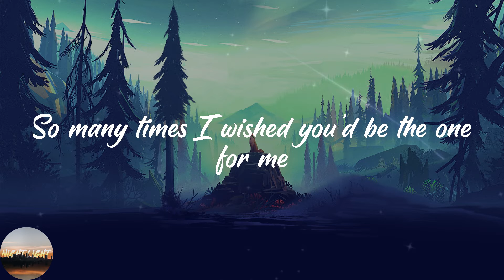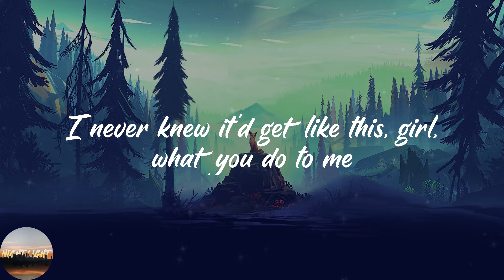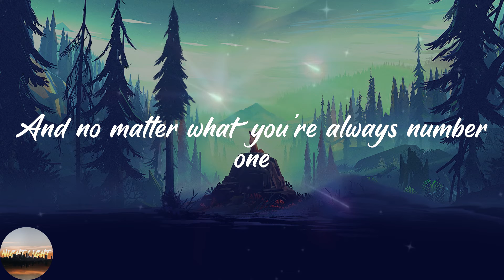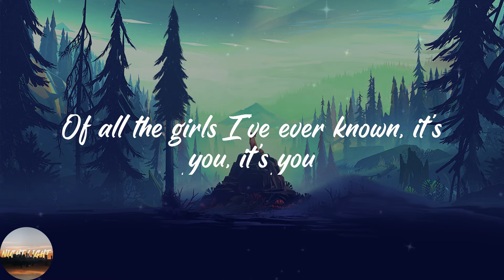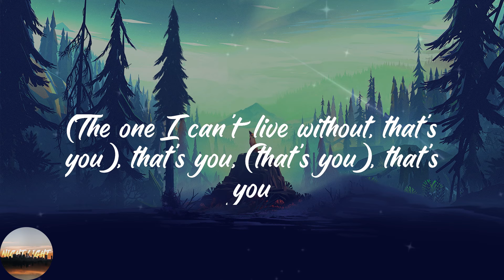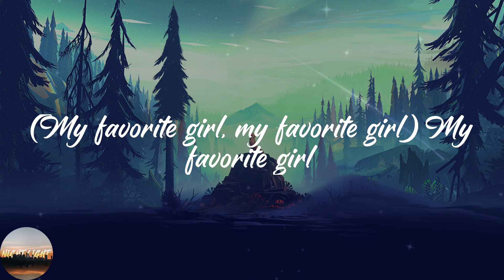Justin Bieber - Favorite Girl (Lyrics)